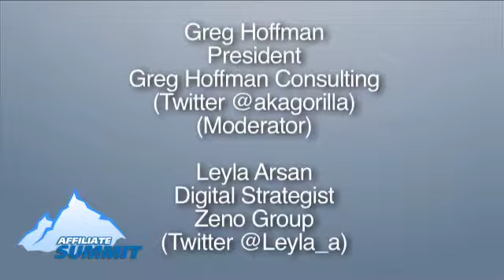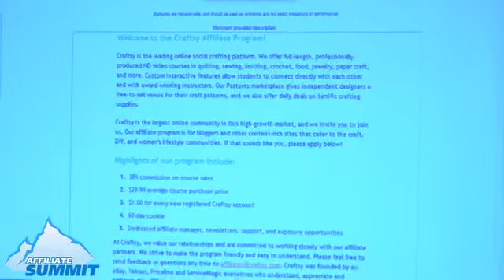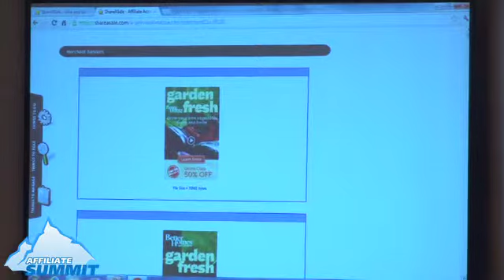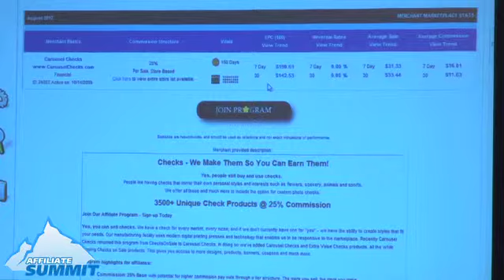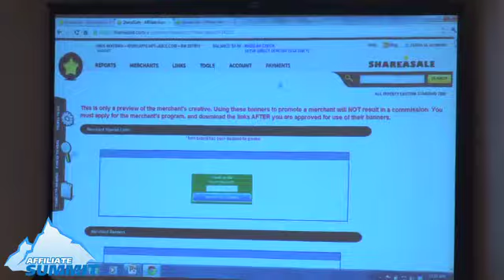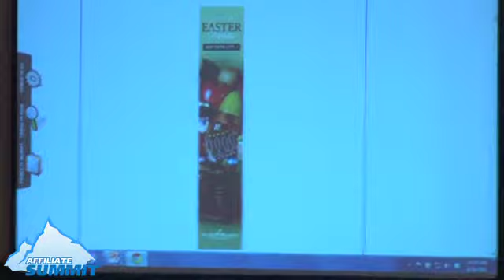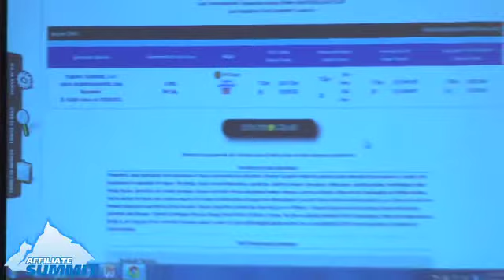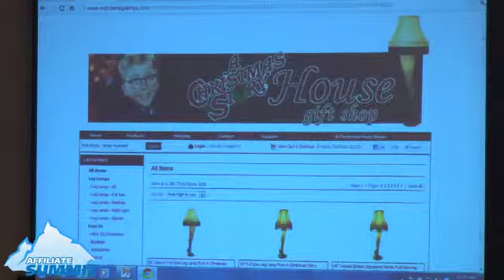Does Your Program have the Juice? from Affiliate Summit East 2012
This was a conference session titled "Does Your Program Have the Juice?" from Affiliate Summit East 2012 which took place August 12-14, 2012 at the Hilton New York in New York City.

Session speakers: Greg Hoffman, President, Greg Hoffman Consulting (Twitter @akagorilla) (Moderator)
Leyla Arsan, Digital Strategist, Zeno Group (Twitter @Leyla_a)
Mike Buechele, Chief Performance Marketer, Adalytical (Twitter @mikebuechele)

Session description: We will review programs randomly or by suggestions to identify strengths and weaknesses. Merchants will learn what affiliates are looking for and affiliates will learn how to find the right merchants.

Experience level: Intermediate
Target audience: Merchants/Advertisers
Niche/vertical: Merchant reviews